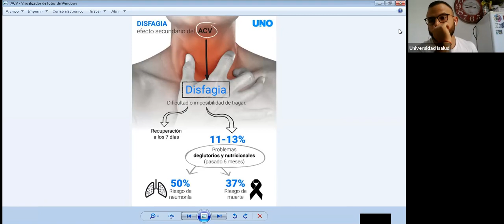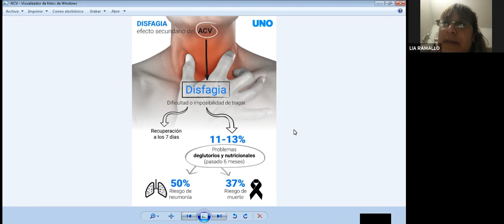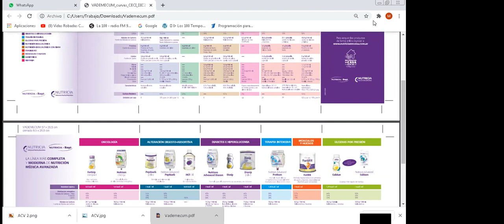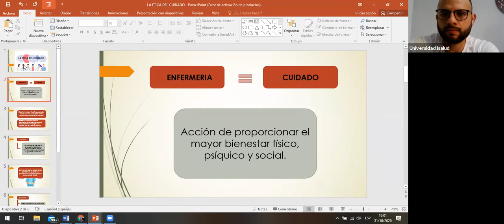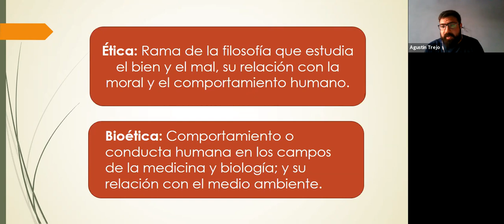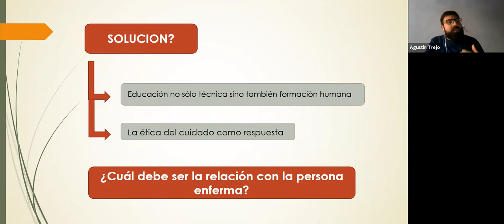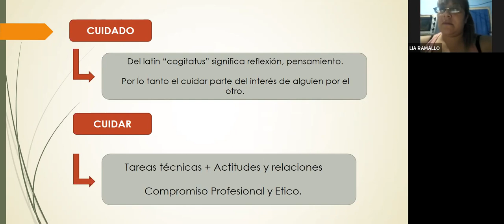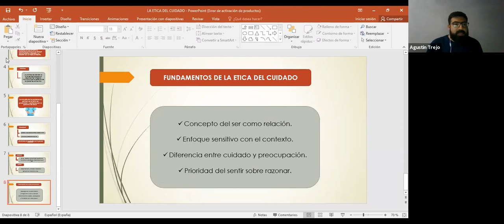ACV 2 30 10 2020